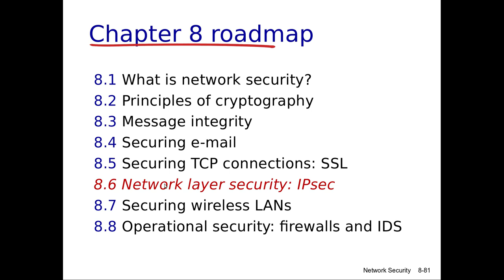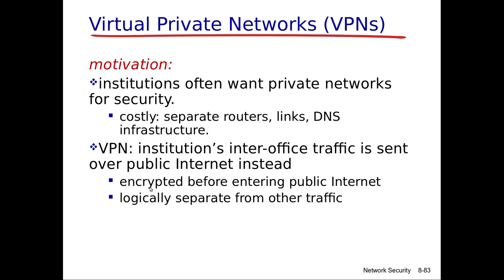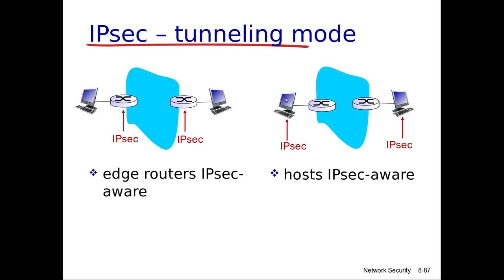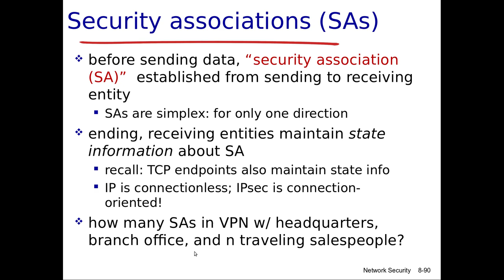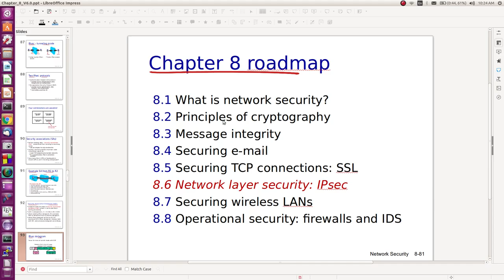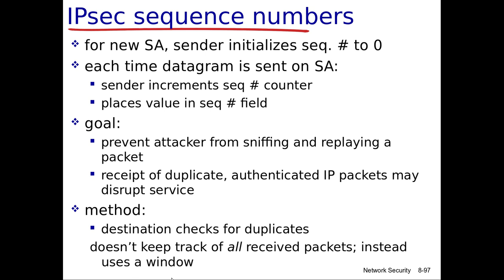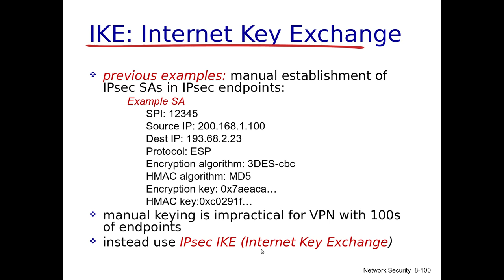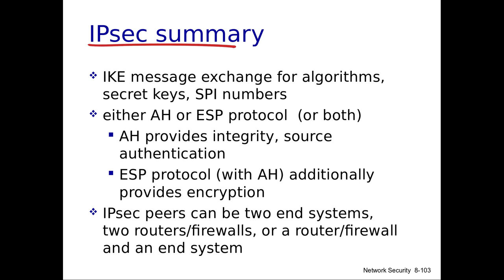شبكات الحاسوب-74: IP Security (IPSec) in details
يتناول هذا الفيديو شرح حزمة بروتوكولات ال (IP Sec) وكل تفاصيله وبروتوكولاته المتنوعة واهميته في تأمين الشبكات والفرق بين وجوده في شبكات ال (IPv4) و (IPv6) ولتنزيل الكتاب المنهجي لهذا الكورس والسلايدات المستخدمة في الشرح يمكن زيارة الرابط التالي:
تحياتي للجميع وانتظروا المزيد من الدروس في الفيديوهات القادمة ان شاء الله.